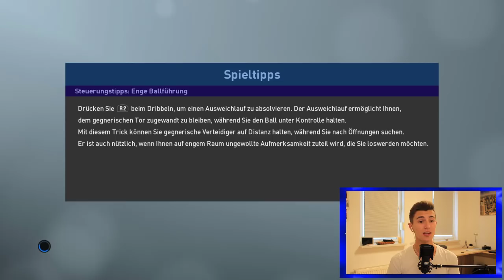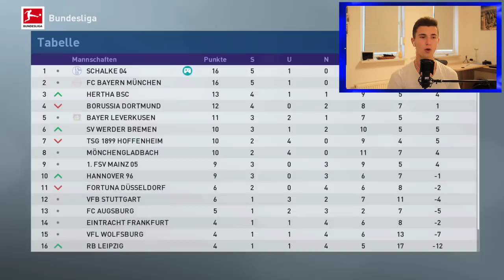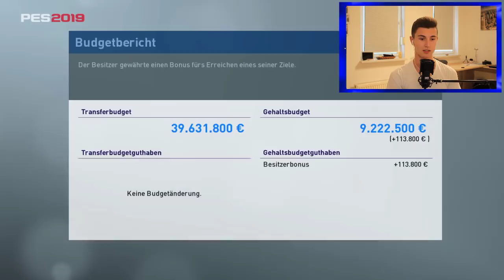PES 2019 Meisterliga Schalke #07 ⚽ Die Mutter aller DERBYS! ⚽ Pro Evolution Soccer 2019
✯ LINKS ✯
- FIFA 18
- PSN Card 20€